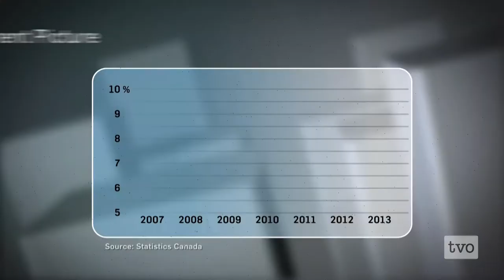Political Reality Check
Martin Regg Cohn from the Toronto Star and Scott Stinson from the National Post analyze the three provincial parties' economic plans and examine how the by-election races in Niagara Falls and Thornhill are developing.